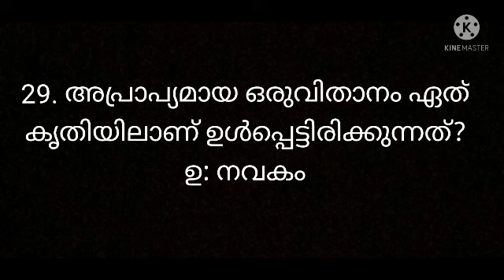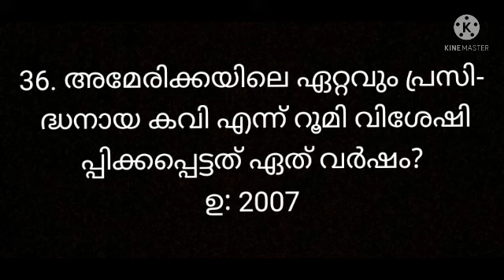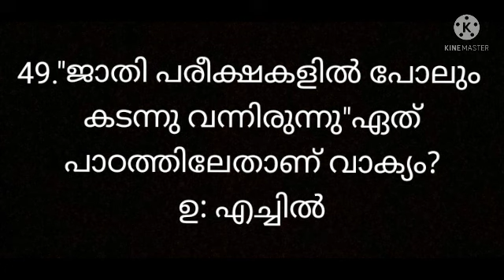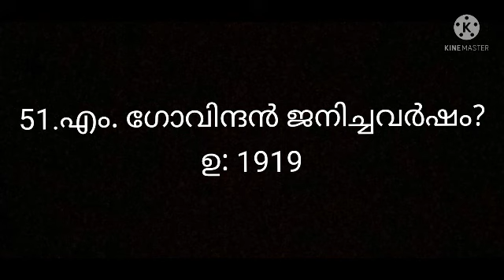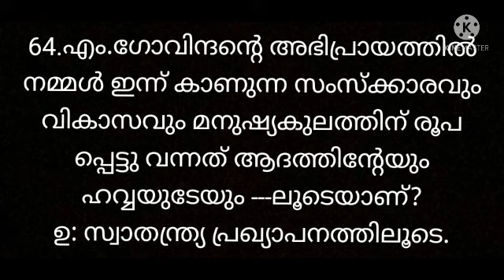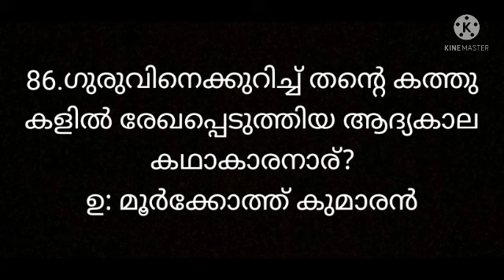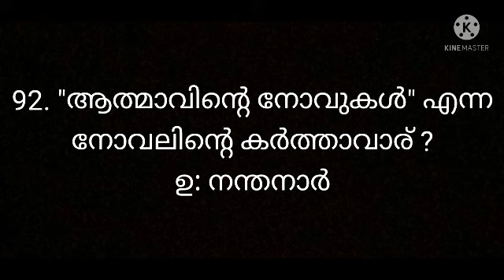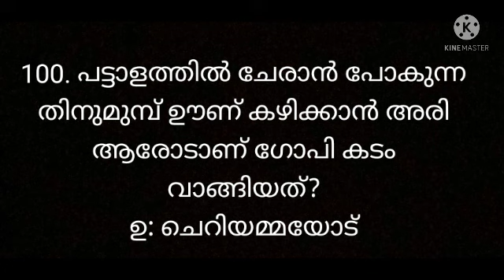MCQ Clt University semester 4 Common Course Malayala Sahithyam 4